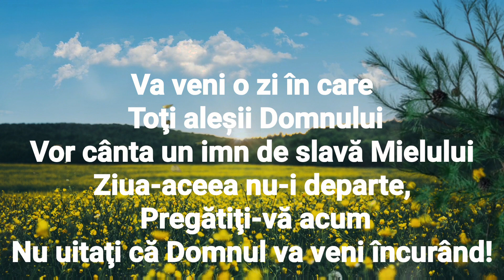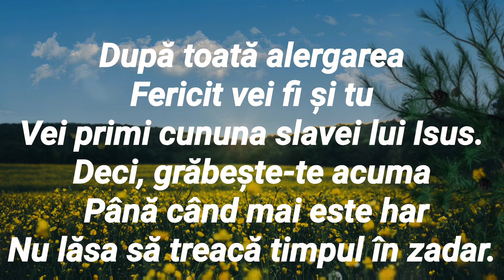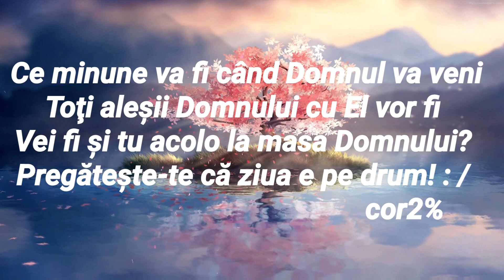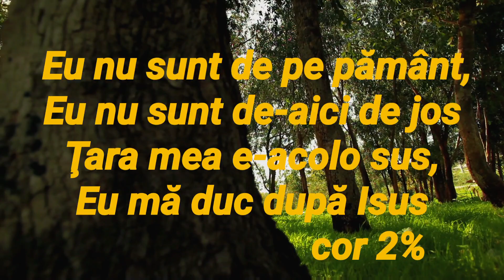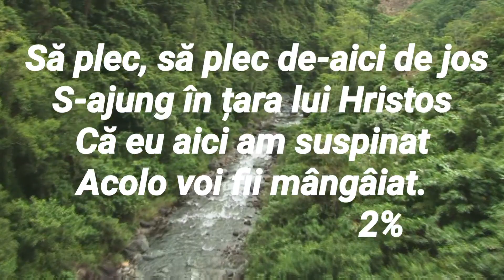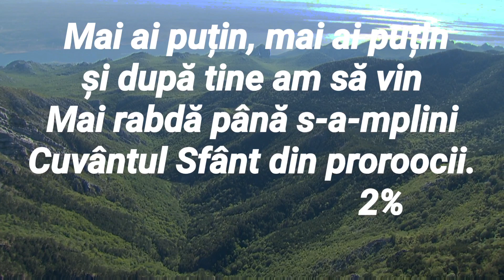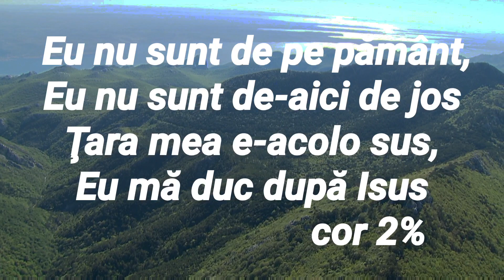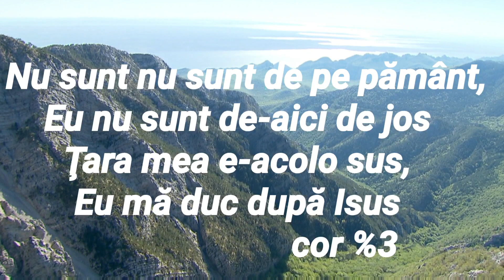REBECA GHICA NEGATIV CE MINUNE VA FI COLAJ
Negativ -Dănu Manci